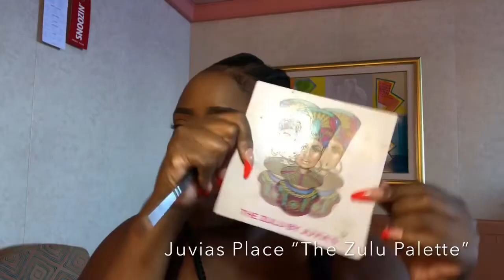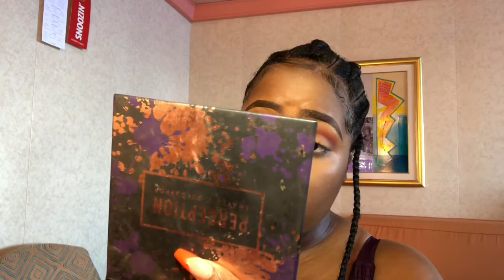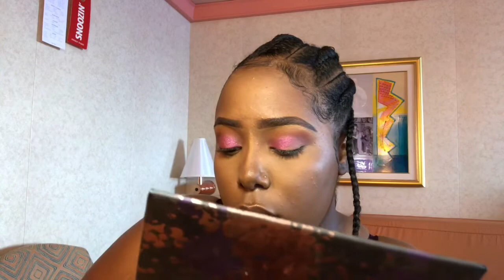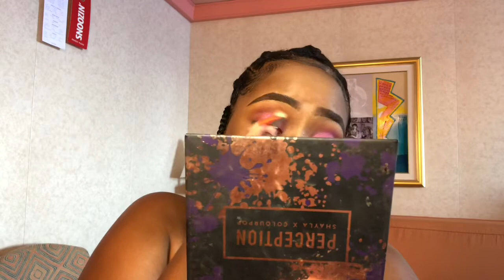Vacation Makeup Tutorial! Come to The Bahamas with me! Juvias Place & Shayla x Colorpop palette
Foundation:  Maybelline Super Stay #355 Concealer: Lagirlcosmetics "Fawn" Maybelline Age Rewind "Carmel" Eyeshadow: Shayla x Colorpop Perception Palette, Juvias place "The Zulu Pallet" Lips: Cork Liner velvet teddy naturally transformed by Mac cosmetics, Kylie Cosmetics True brown k, clear gloss

About My Channel:
Im from Chicago
I'm a makeup lover, fashion enthusiast, and creative-minded
My video content consists of makeup tutorials, fun tags, lifestyle, fashion, personal rants, challenges, etc. (ALL THINGS FUN, EXCITING, AND BEAUTY RELATED)

TRACK: Juice - "Where Do You Go"